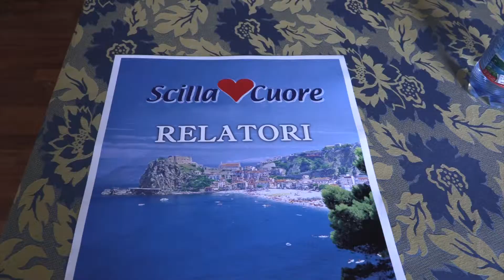Quali sono le tecniche di ricostruzione dell’arco aortico nel neonato?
Prof. Gaetano Domenico Gargiulo, Professore Ordinario, Direttore scuola di specializzazione cardiochirurgia, Università degli Studi di Bologna